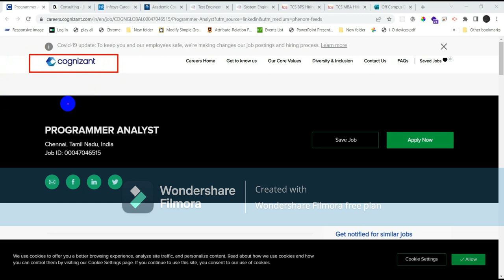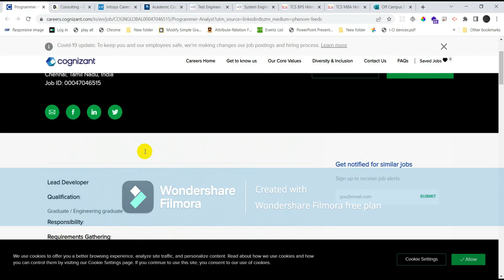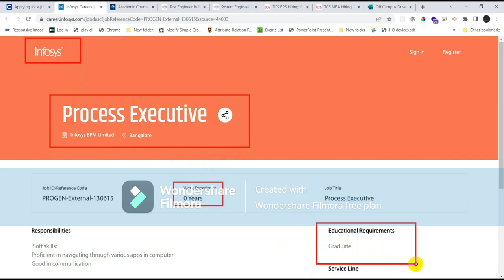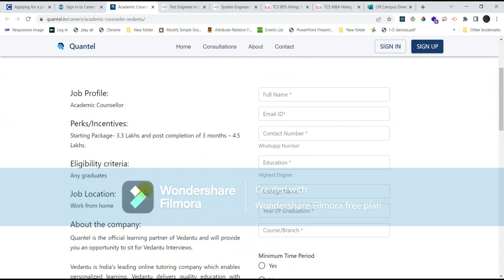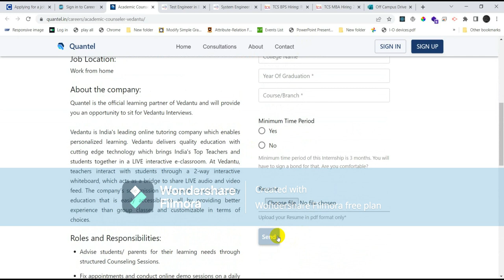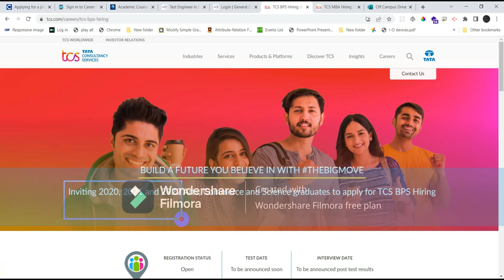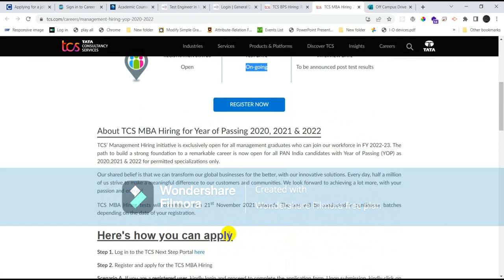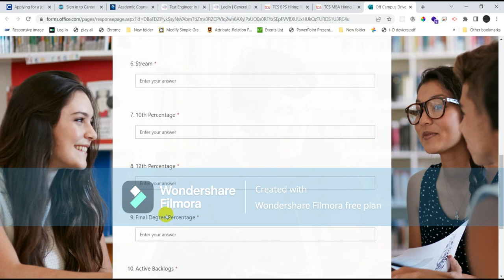TCS Off Campus Recruitment Tamil| Infosys Recruitment Tamil | Wipro Recruitment Tamil| latetst_jobs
latest jobs tamil
latest job tamilnadu